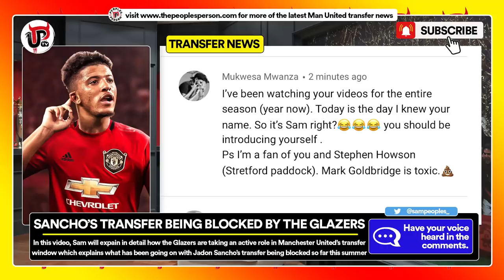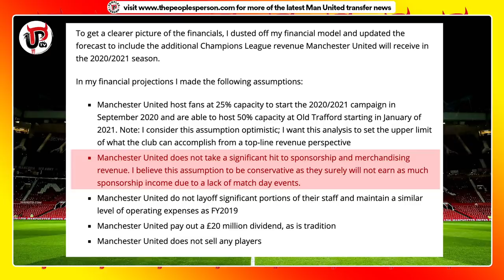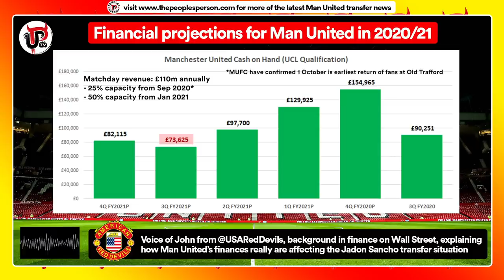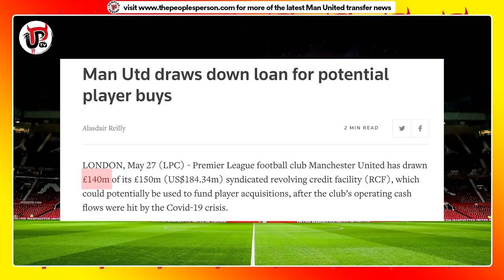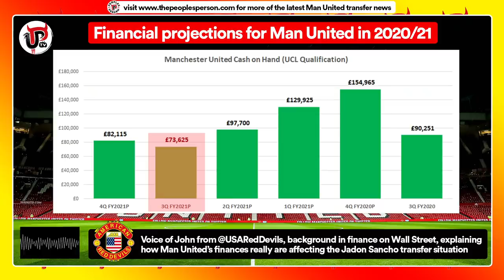Sancho Transfer BLOCKED by Glazers | Explained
Sancho's transfer to Man United is being blocked by the Glazers. Here's exactly how and why explained. Jadon Sancho'a €120m transfer to Manchester United from Borussia Dortmund is being blocked by the Glazers according to reports that suggest Joel Glazer has stepped in to stop it from going through at that price. It's not the first time this has happened, reports said Joel did the same thing with Bruno Fernandes before that transfer was completed but this is just another example of why the Glazers are terrible owners for United and why success for them will never match what success means for United and us fans.